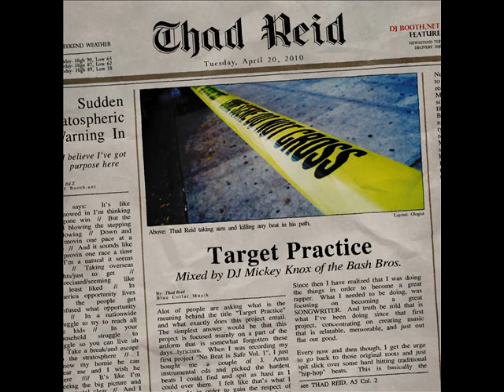Thad Reid - Owww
off Target Practice mixtape

to download the album/mixtape click on the link right behind